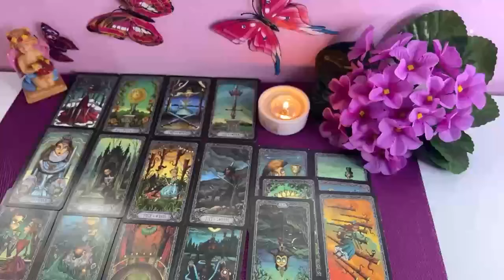ARIES SOMEONE WHO REJECTED YOU IS IN DEEP REGRET😩 😔THEY KNOW YOU'RE DONE🤷‍♀️ AUGUST 2024